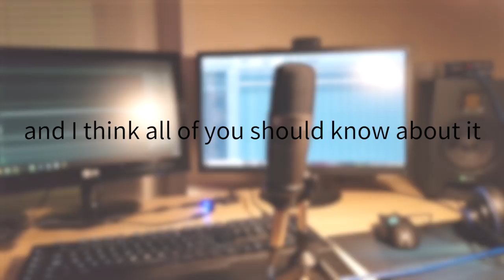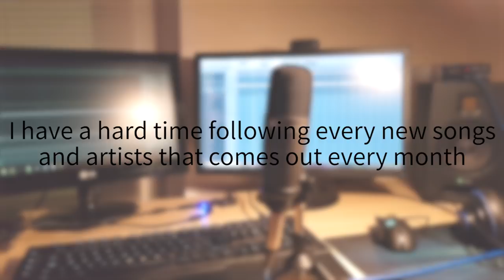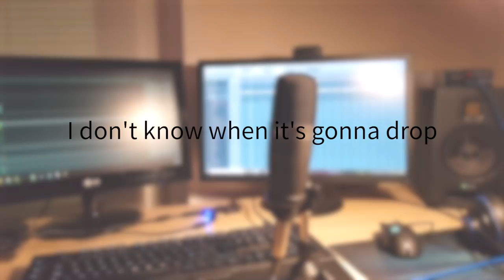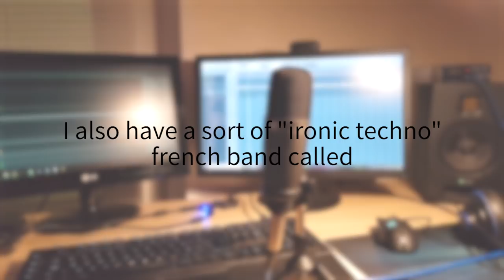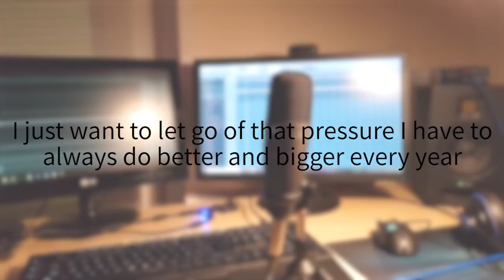UPDATE #2 | What is up with the 2018 Anthem ?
Sorry about my bad accent/pronunciation, I recorded this late at night and was too lazy to re-do some parts. Hope the message is clear though.